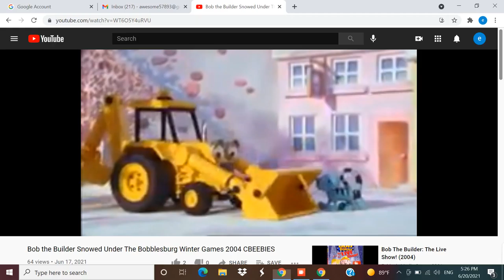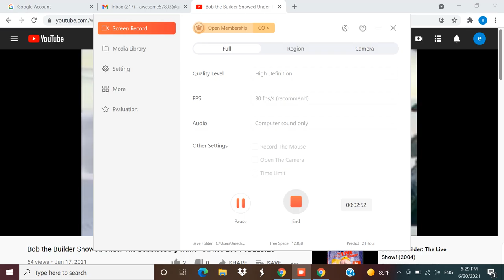⛄ Frosty the Snowman - Bob the Builder Snowed under 2004 ⛄